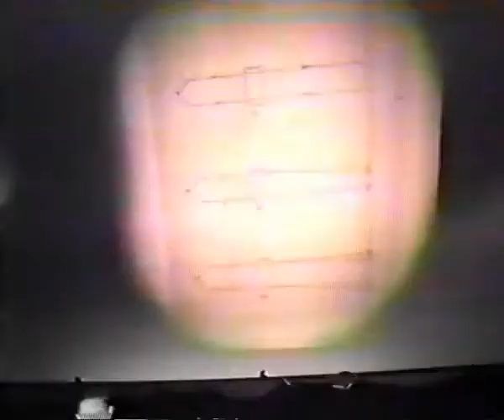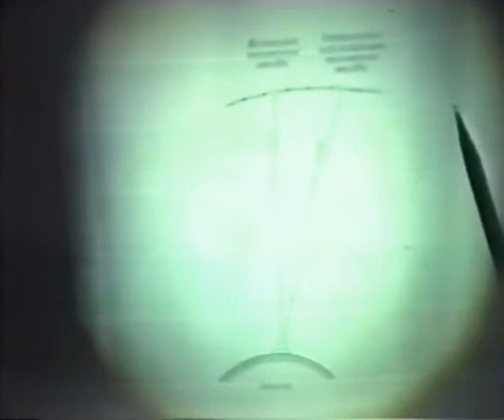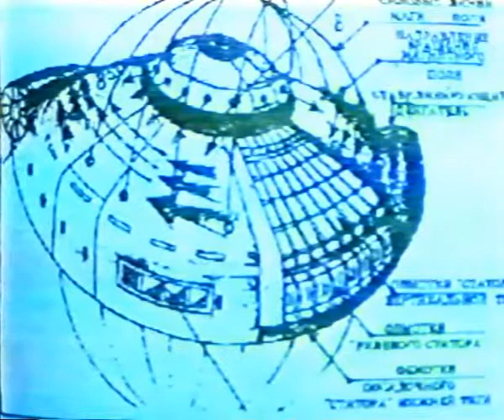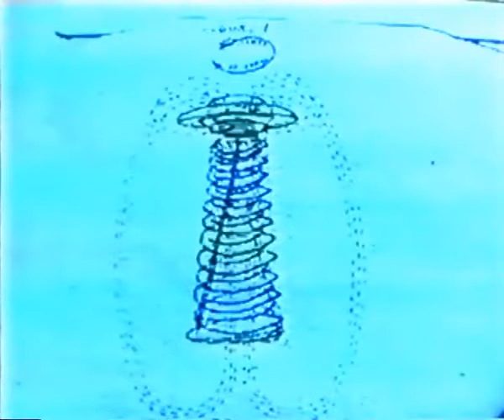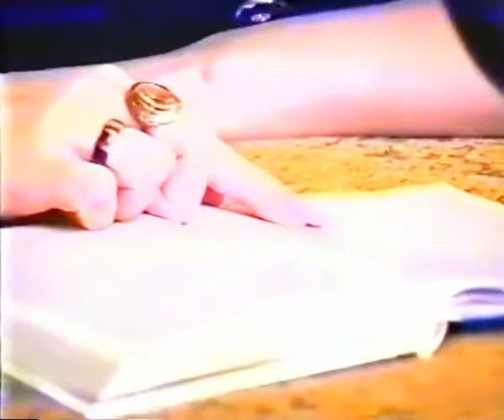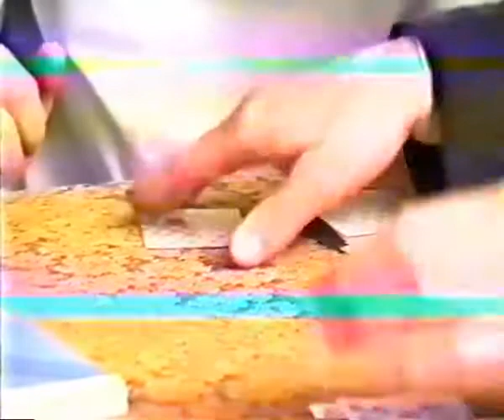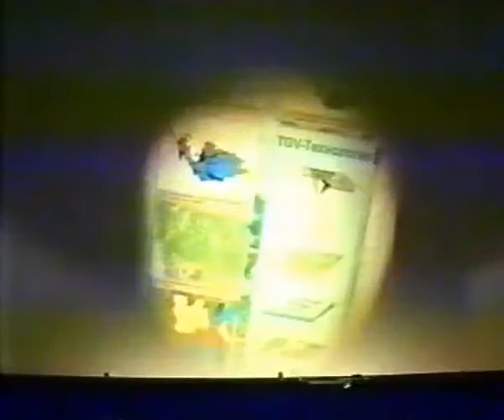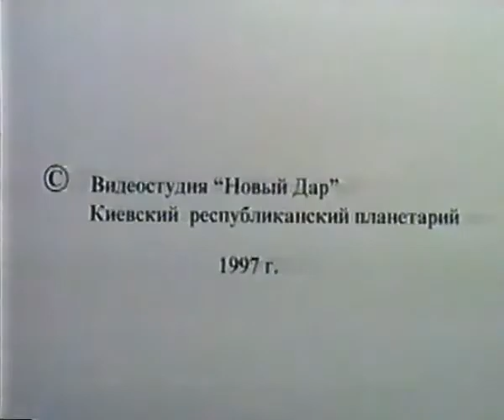Феноменология физического вакуума. Часть 5